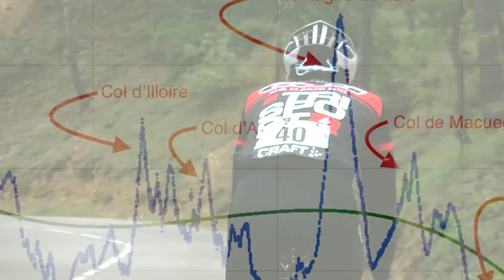Dizzy's Raid Provence Extrême 2015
The RPE 2015 was the birth of Team Dizzy. Tom, Jamper and Luc made their first ultra cycling experiences as crew members. In the meantime, Jamper and Luc are the most experienced Team Dizzy members. Both have followed Dizzy during more than 10 races over the last 5 years. Tom has been in the crew for 6 races since 2015.